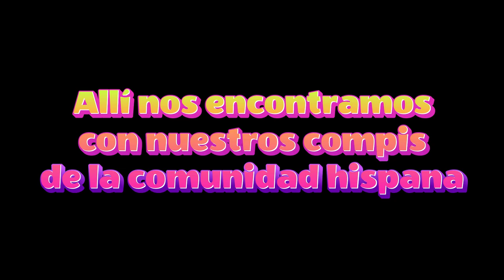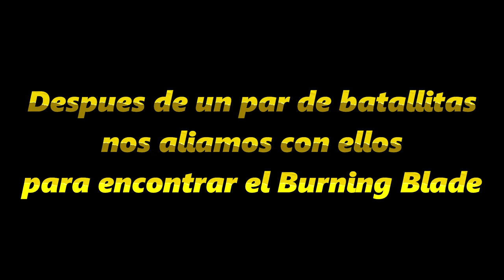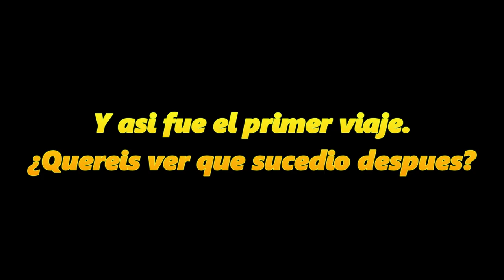SEA OF THIEVES - SEASON 13 - [FLAMEHEART RETURN - PARTE 1]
Hola a todos! Este es un juego de sea of thieves y en esta serie de 3 partes vamos a ver una aventura de vuestro capitan ichigogeta surcando los mares conquistando el nuevo evento de Flameheart ya que esta de regreso en los mares.